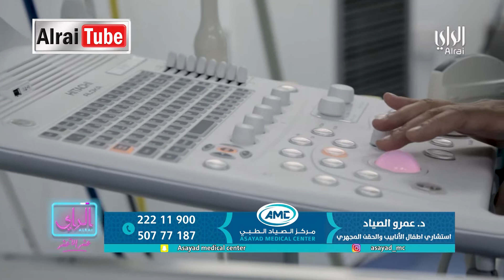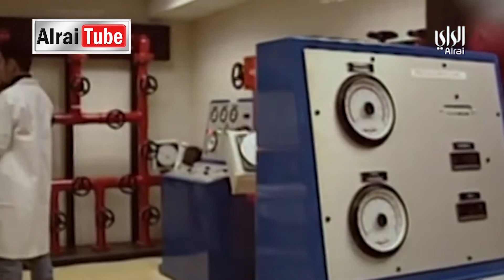برنامج الراي عشر الا عشر| 2019-09-24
تقديم /راشد الهلفي - خلود
الضيوف/ سنان الأحمد-رئيس جمعية قوافل للإغاثة والتنمية
د.خالد السبتي – استشاري جراحه العيون والشبكية –متطوع في مشروع القوافل الطبية
د.أحمد الكندري استشاري جراحة المسالك البولية - متطوع في مشروع
اتصال هاتفي /خالد الشطي –ناشط في العمل الخيري
اتصال هاتفي /د.إبراهيم الرشدان –استشاري أمراض القلب ومتطوع
اتصال هاتفي / عبدالعزيز الديحاني /سفير الكويت لدى الأردن